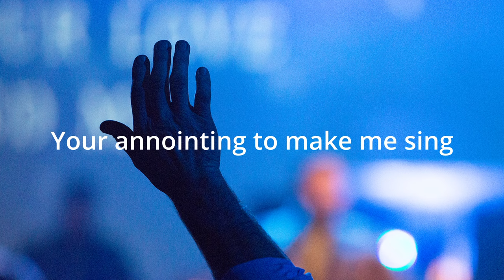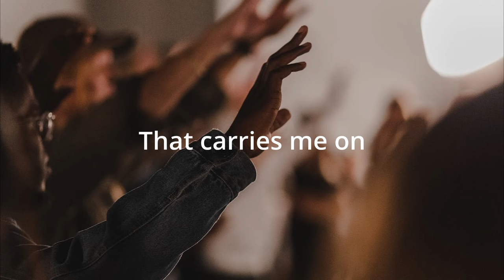I will lift up my hands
Christian Worship Music